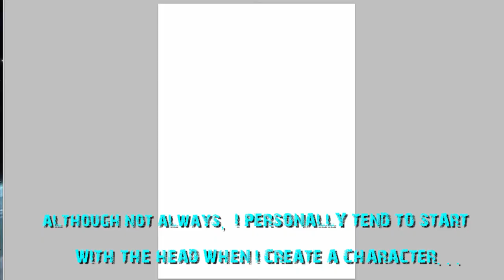Digital Art Painting [Tutorial]-Character Concept Art Design-1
The first of a series of Character Design videos where I explain my process while painting this "cyber punk" bounty hunter.